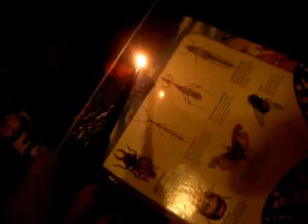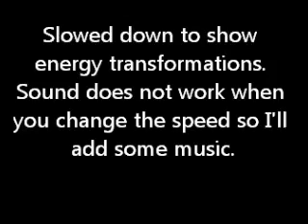Chris Ngo's Rube Goldberg Machine That Turns Off A Light (8th Grade Williams)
Hi I'm Chris and this is my rube goldberg machine. It turns off a light. The roll of tape goes down the treadmill and hits the truck which burns the string and lets go of the orange. The orange rolls down the ramp and hits the wood block which pops a balloon and lets go of a string tied to a box that hits a beet and pull down the light. The intro music and ending music is Ignite by Noisestorm. When you change the speed of the clip, the sound mutes itself so I added some music so it wouldn't be all quiet and boring.